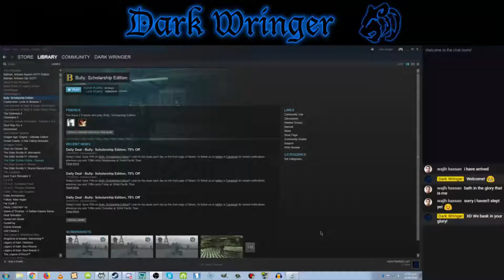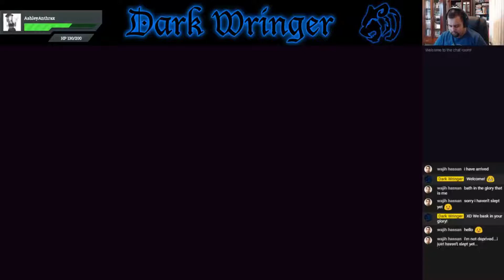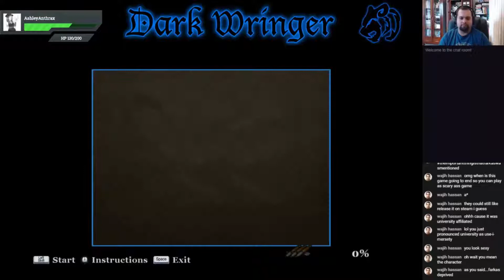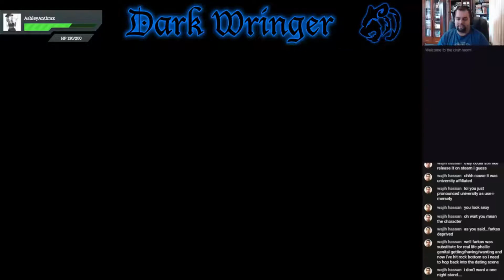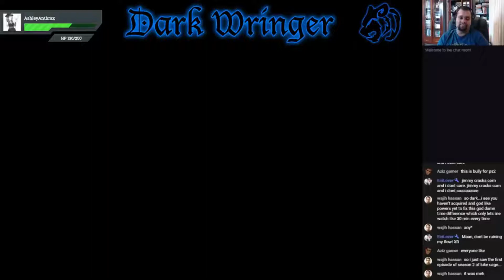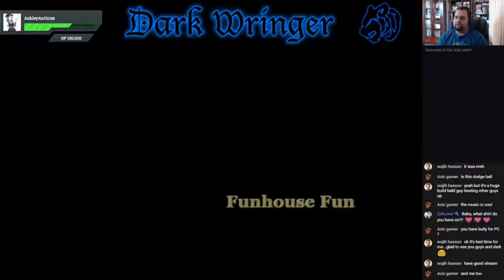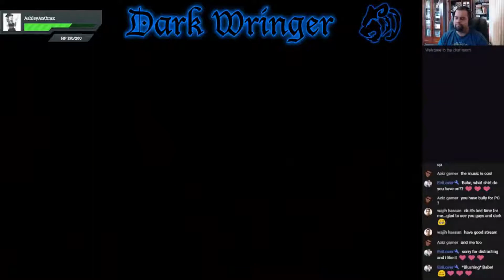[Let's Stream] Bully - Part 21 - "King of the Nerds"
Jimmy needs the help of the Nerds to take down the Jocks, but encounters some... resistance.

-Ashley Anthrax